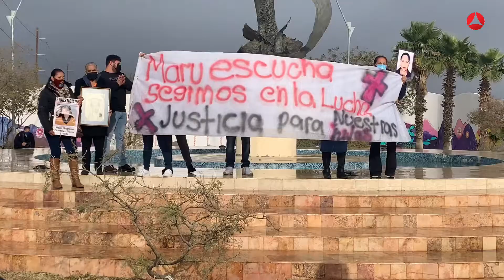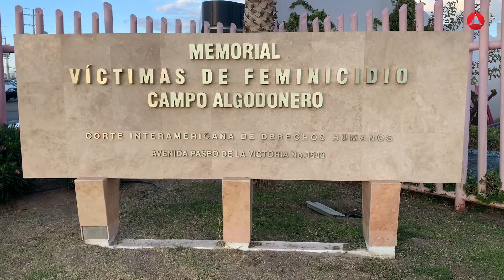Madres de desaparecidas irrumpen evento oficial | Norte Digital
En el Memorial del Campo Algodonero autoridades olvidan invitar a madres de mujeres desaparecidas … ellas se hicieron escuchar